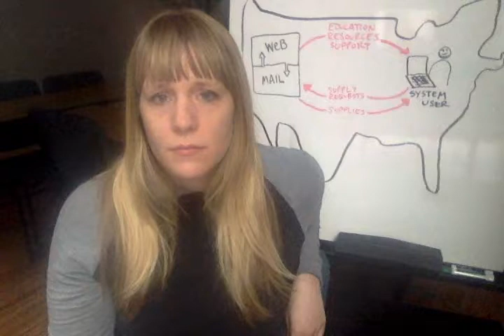NEXT: Needle EXchange Technology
Y Combinator Application Video